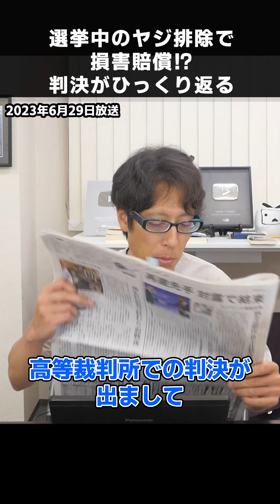選挙のバカげた判決がひっくり返った！ヤジ男性排除は合憲！